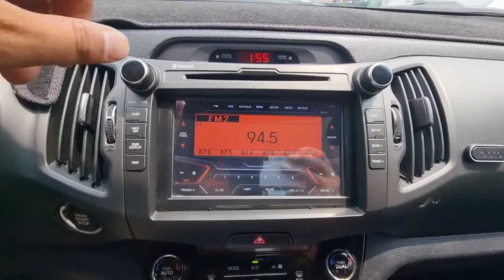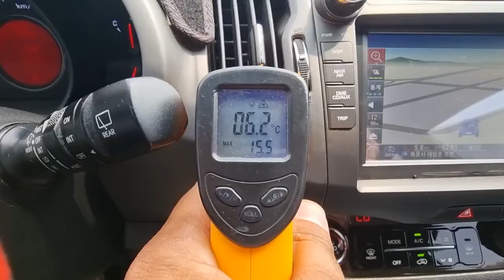2012 Kia Sportage R used car export ( CK229628) carwara, 카와라 스포티지알 수출